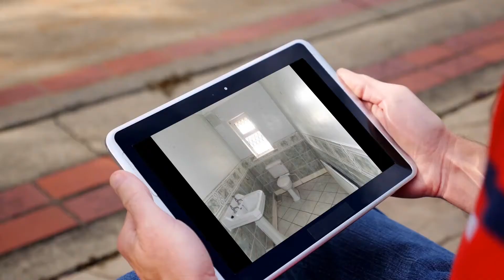House for sale in Portarlington, €299,950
5
4
1
Central heating

REF145881
A large detached 5 bed house located c. 4.5 km from...